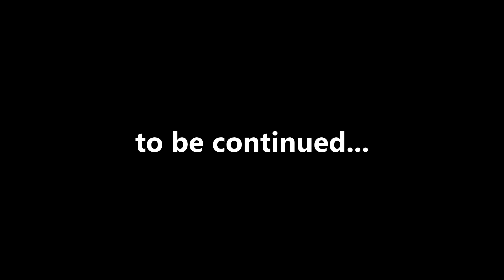OL.Art Galactic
OL-ART Galactic story...